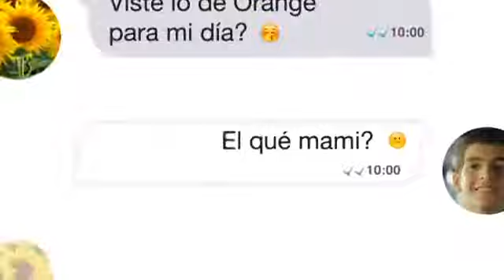Miguelón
Orange madres (2016)

Directores Creativos Generales: Angel Rosario y Maurice Sánchez
Redactores:  Ángel Rosario y Sergio Alou
Productora: Panamericana